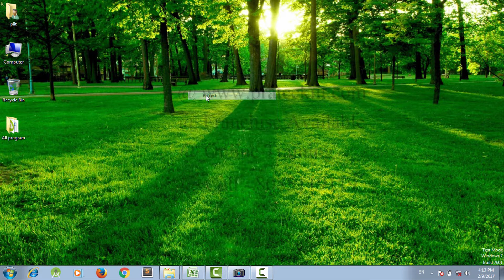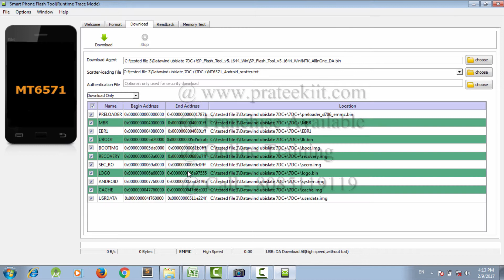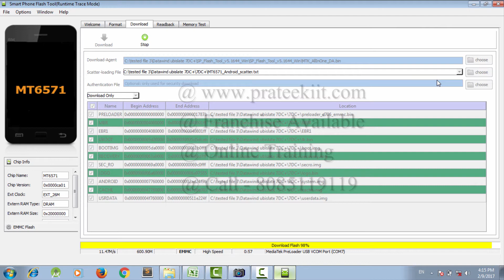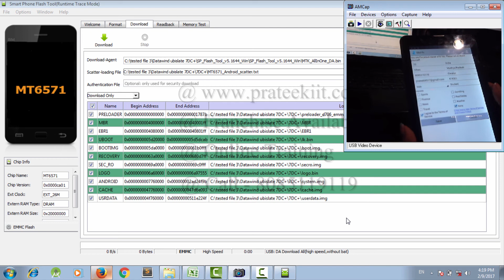Datawind tab Ubislate 7DC+ tablet flashing | software upgrade | in Hindi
how to flash Datawind tab Ubislate 7DC+ tablet software upgrade flashing in Hindi,Urdu,tamil,HD
firmware,solution,bypass,by,Unlock,video,logo,hap on,blinking,Problem,Passcode,tutorial,restart
full,reset,rom,format,unfortunately error,hang,Auto on/off,unlock,password,pattern,imei repair,
after reboot,OS Device,link,restarting,rebooting,phones,mobiles,IMEI null,root,dual Sim mobile,
fully,boot loader,restore and update,Marshmallow,Lollipop,android